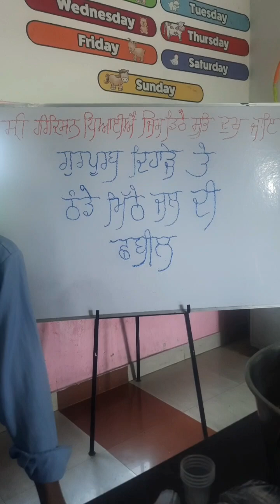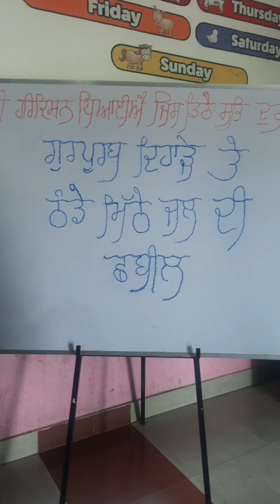31 July 2024